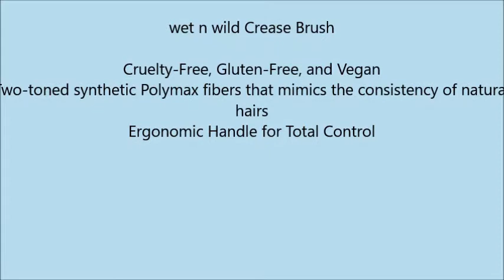wet n wild Crease Brush